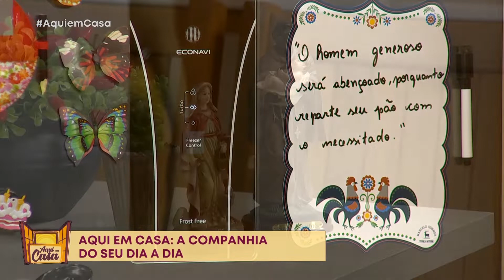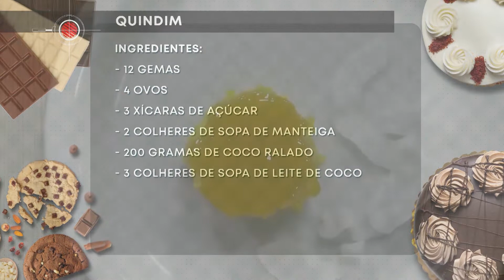Quindim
Aqui em Casa - 24/09/2019: Chef Larissa Sidião ensina a fazer quindim. Veja essa e outras receitas também em nosso portal paieterno.com.